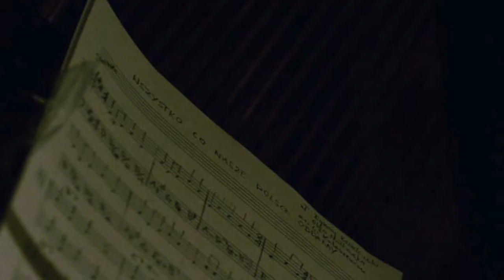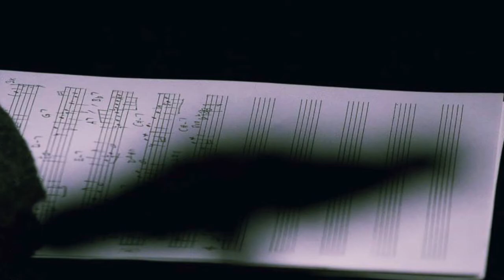"My Pierwsza Brygada" – Leszek Kulaszewicz (sax, arr), Tomasz Bura (piano)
Old Polish Song
Recorded in Oxford University 2013
photos credit – Tom Rydel